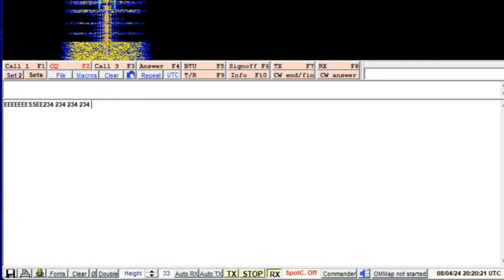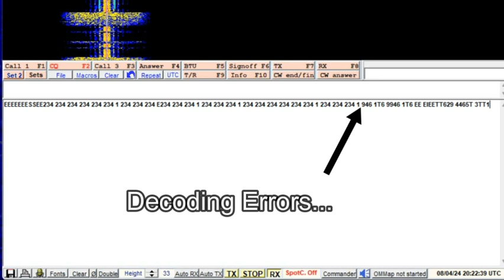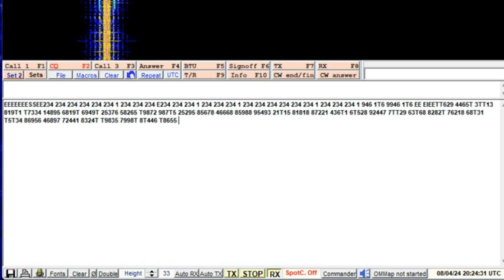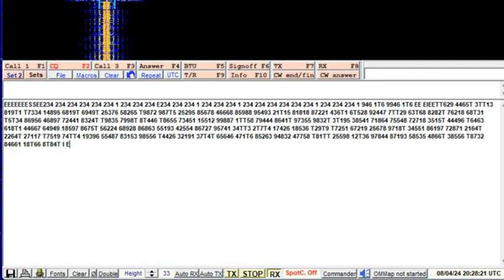11139kHz CW Russian Morse Number Station M12 (08.04.2024)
20:20 UTC.

Equipment with PC:
- 3x NooElec SDR V5 10kHz - 1700MHz
- 1x HackRFOne 1MHz - 6 GHz
- 1x SDRplay RSP1A 1 kHz - 2 GHz
- WebSDR

Stand Alone:
- ATS20
- ATS25 X1
- ATS25 Max Decoder
- Malahit DSP
- Sangean SSB World Traansceiver

Antennas:
- Long Wire(s)
- MLA30+
- Mini Whip
- SSA 1